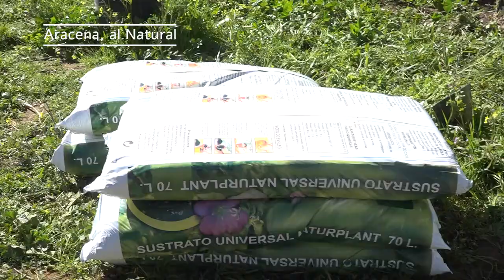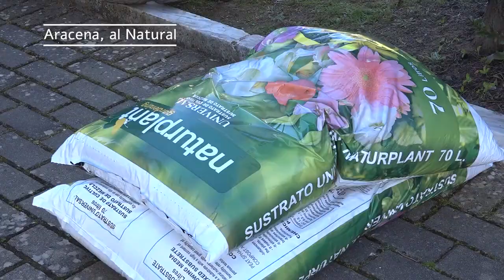Ciclo de Jardinería IES San Blas